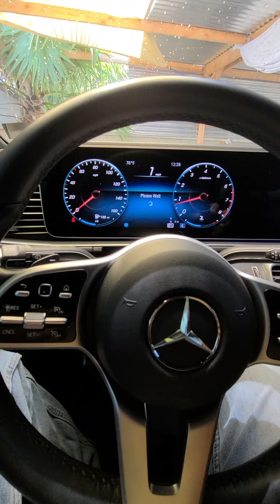working on jeep jk part2 metalcloak tie rod replacement assembly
changing my sway bar I ordered from metalcloak for my 2017 jeep enjoy for more help or info comment below hit the like thanks for watching ! subscribe for new jeep videos